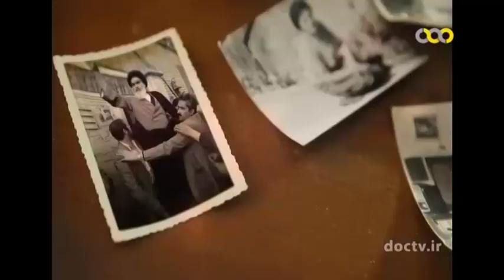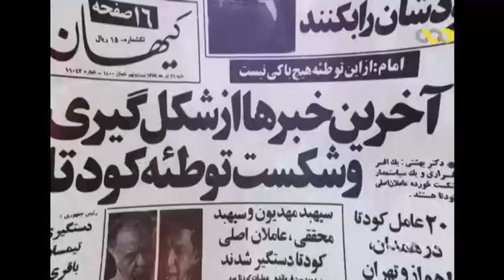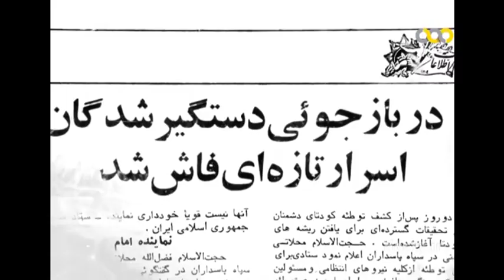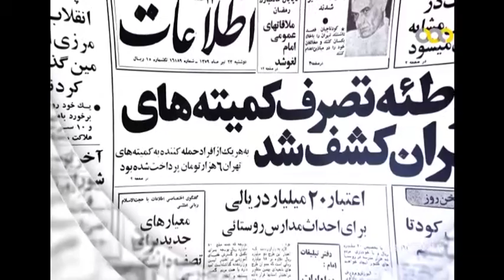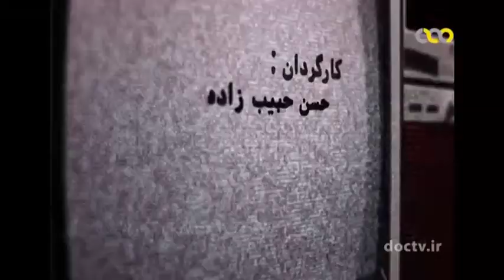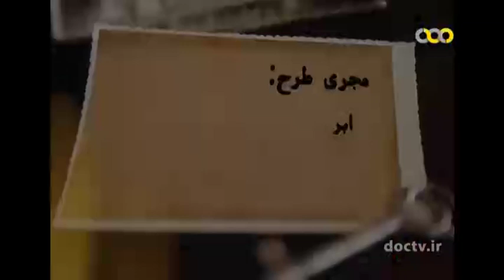مستند « مه شکن » | قسمت سی و دوم 32 { روایت انقلاب از زبان مردم }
این قسمت :
کودتای نوژه
مجموعه مستند « مه شکن » به حوادث روزهای انقلاب می پردازد و از زبان مردم حاضر در راهپیمایی ها حال و هوای آن روزها را به تصویر می کشد.

با ما در سایر شبکه های مجازی همراه باشید
یوتیوب(YouTube)